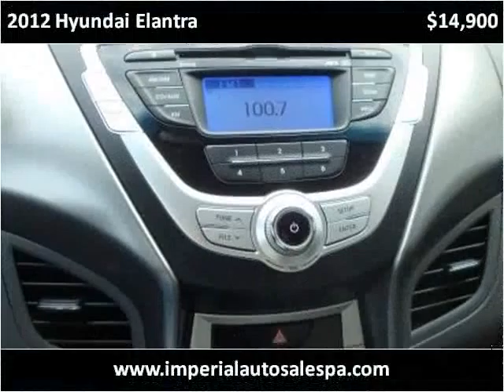2012 Hyundai Elantra Used Cars Schnecksville PA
This 2012 Hyundai Elantra is available from Imperial Auto Sales & Service.